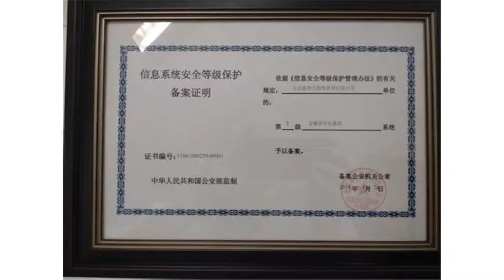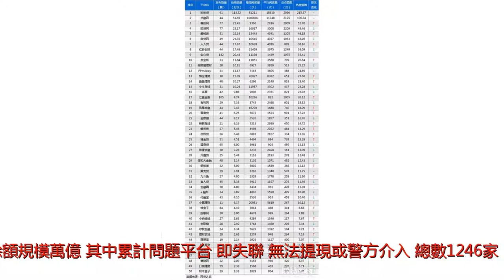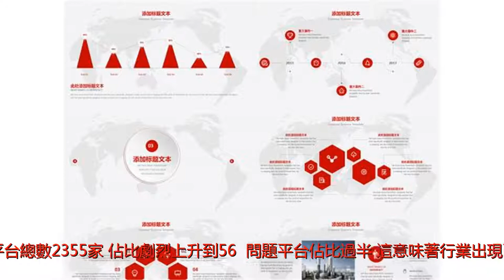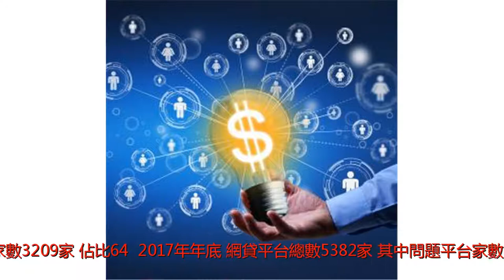所謂的P2P網貸 所謂的互聯網+ 已經實際死亡了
Many thanks.2015年7月，我大中國正式提出&ldquo;互聯網+&rdquo;的口號，P2P網貸平台因此在一夜之間興起，並迅速風靡全國。然而網貸行業最大的問題在於完全沒有風控機制，資金來源及真實的資金流向也無從監管。這個行業從誕生的第一天開始，就註定亂象橫生。下面是網貸天眼的月報數據：2015年底，我大中國P2P網貸平台總數累計3844家，網貸餘額規模萬億。其中累計問題平台（即失聯、無法提現或警方介入）總數1246家，問題平台佔比32%。這意味著這個行業從一開始就有三分之一的平台處於問題狀態。2016年8月，網貸平台總數上升到4202家，其中問題平台總數2355家，佔比劇烈上升到56%。問題平台佔比過半，這意味著行業出現了很大的問題。從8月份開始，我大中國開始對網貸平台的經營秩序進行治理，出台了一些規範性政策。但是無濟於事。2016年底，我大中國P2P網貸平台總數4624家，其中問題平台總數2710家，佔比59%。規範化治理沒有任何結果，此後的情況就處於失控狀態了。2017年6月底，網貸平台總數上升到4979家，其中問題平台家數3209家，佔比64%。2017年年底，網貸平台總數5382家，其中問題平台家數3631家，佔比67%。2018年6月底，平台總數6631家，半年時間新增了1249家，與此前一年只增加七百家左右的增量相比，現在的增量高得嚇人。這當然是由於韭菜不夠用了，於是增加了鐮刀的數量，以增大收割面。然而平台的硬傷依然存在，情況依然失控。6月底的問題平台家數提升到4435家，佔比依然高達67%。在這裡我懶得一一列舉今年出問題的平台名稱了。超過三分之二的網貸平台長年處於崩盤狀態，這隻能意味著一件事：所謂P2P網貸，所謂互聯網+，已經實際死亡了。或許，在今時今日的技術與社會制度條件下，我大中國強行發起的互聯網金融浪潮，本身就是一場錯誤決策吧。